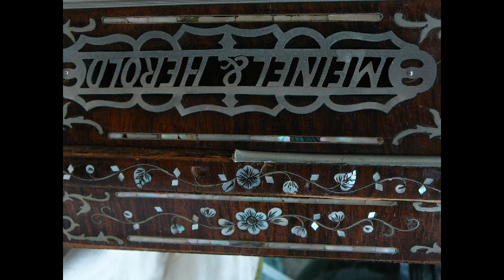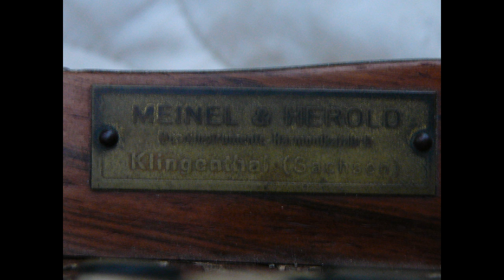Rare Meinel & Herold German Konzertina model ? or bandoneon ? for sale.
Rare Meinel & Herold german Konzertina model ? or a bandoneon.  for sale on ebay:

I am not sure what model this is. Someone told me this could be a
german Konzertina model, and may not be a bandoneon.
You look at photos and you decide.
The bandoneon is a musical instrument that was developed and built in Germany. Its sound, which is created by free-swinging metal reeds, has already enchanted many people so that the desire arose to learn this instrument. The name ‘Bandoneon’ or ‘Bandonion’ goes back to Heinrich Band from Krefeld, who (with others) extended the concertina in the mid-19th century so that playing all the keys was possible.

Tango

The bandoneon provides the typical sound in the Argentine (South American) tango music. How it came to Argentina and Uruguay, where the tango was born, is unclear. The legend tells of a sailor who had to leave his brought bandoneon as payment in a brothel. But it is certain that around 1900 many german emigrants also emigrated to Argentina to seek their fortune there. Since the bandoneon was in Germany a much played instrument, it is not surprising that it was also brought to the new home. It soon enriched Tango with its yearning sound, which fits wonderfully with this music, which has a lot to do with melancholy, heartbreaking and longing.

Germany

The bandoneon belongs to the family of hand-held instruments. These include the  concertina, the accordion and the harmonica. The bandoneon became a popular folk instrument, even in small churches it could replace the organ. It was easy to learn, even without the knowledge of music theory, using a certain number and sign system (Wäscheleinensystem). In Germany many bandoneon orchestras was founded. More than football clubs before the Hitler dictatorship. Especially in the field of working people. Since these orchestras were generally politically left-oriented, they were banned in the so-called ‘Third Reich’ by the Nazi government. That was the end of the Bandoneon’s popularity in Germany. After World War II it was used only sporadically in popular music.